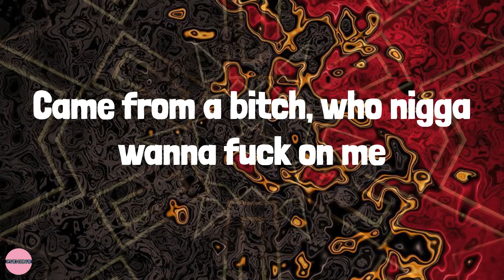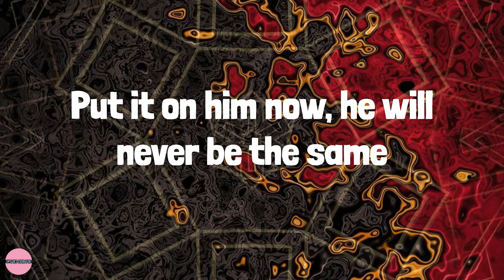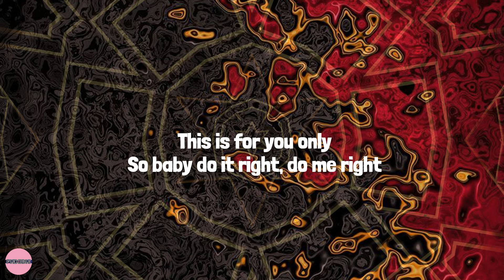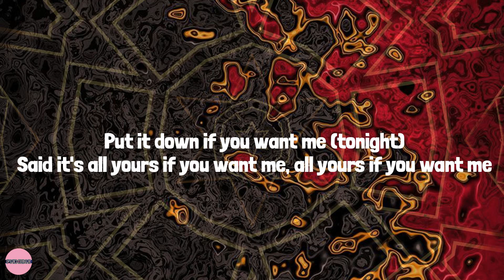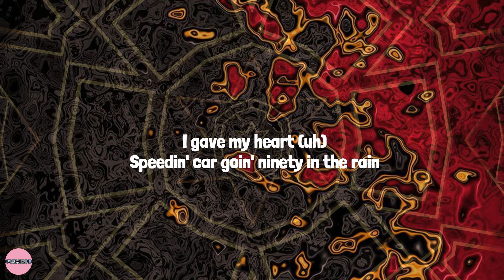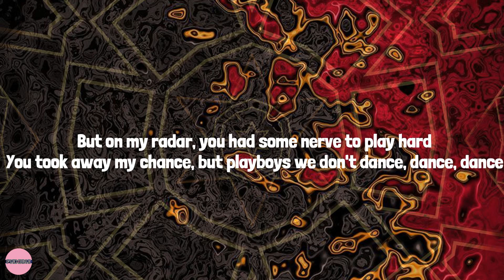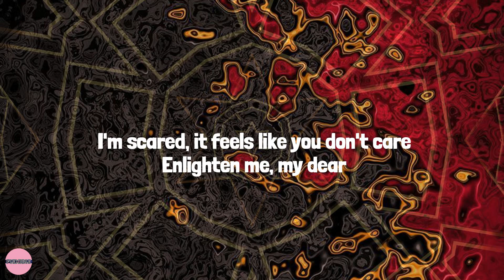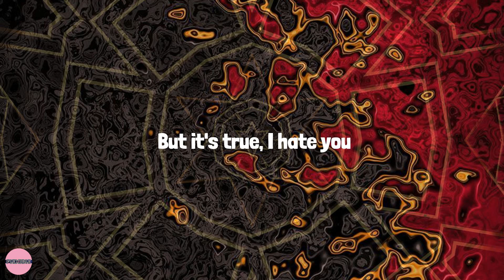Up - Cardi B (Lyrics) Mix| Justine Skye,Tory Lanez,d4vd